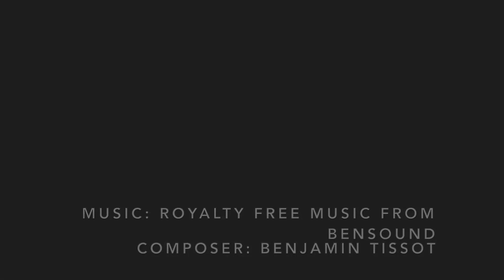MorMor最美麗的664天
MorMor離去了一年，不能忘記他憂鬱的眼神，被狗咬傷了咀，微拐的右手...但總伴著帶他來到我家的MeMe，尤其當MeMe病到時常伴左右，既敬重又愛護，還是第一次在貓身上看到，我知你在彩虹橋一定很快樂，不用掛念MeMe，她身體好起來了，安心在那𥚃逍遙快樂吧！